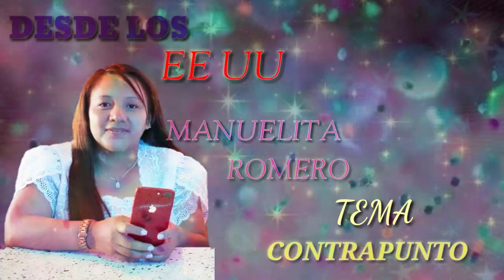MANUELITA ROMERO .EXITO 2020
MANUELITA ROMERO
EXITO .. 2020
CONTRAPUNTO